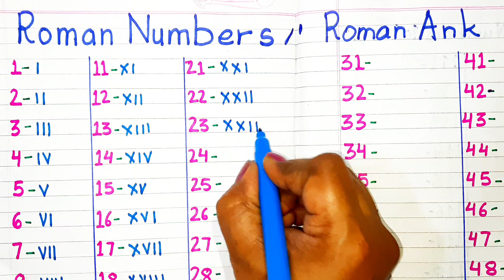रोमन गिनती 1 to 100 । रोमन अंक 1 से 100 तक। रोमन संख्या 1-100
Roman Number 1 to 100। one to hundred Roman Numerals 1-100। Roman Ank 1 se 100 tak Roman Ginti
Roman Numerals 1 to 100 । Roman Numbers 1  to 100. Roman Number one to hundred। Isme likhe Roman Number 100 tak English Mein। Yadi Roman Ank 1 to 100 tak likhna ho ya Roman Number 1 to 50 is video mei hai. Isme Roman Symbols Roman Rules Roman Converter sab bataya gaya hai. 1 se 100 tak Roman Number ya Roman Sankhya likhenge sath me Roman Ginti 1 se lekar 100 tak